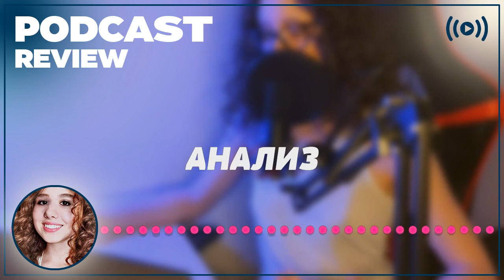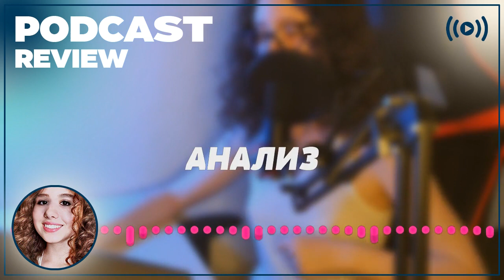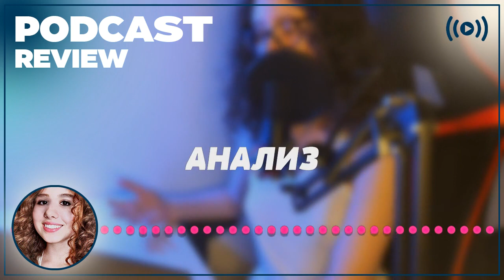podcast | Невинные шаги (2005) - рекомендую смотреть, онлайн обзор фильма